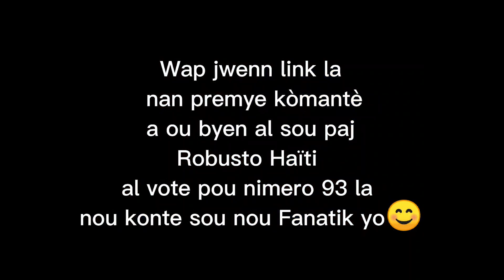Dezole Bèlmè pa konn sam tap fè yo😩